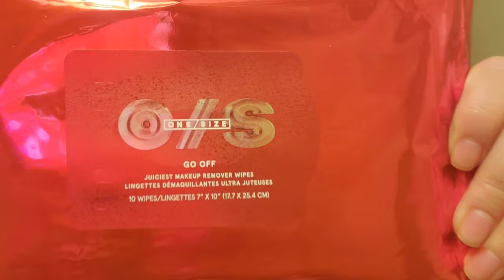Patrick Star One/Size Beauty Makeup remover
💙Lexlie07